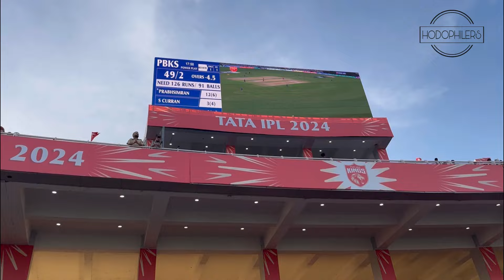VLOG-40 IPL 2024 PUNJAB KINGS VS DELHI CAPITALS || PUNJAB KINGS WON || MULLANPUR || SIDHU SONGS